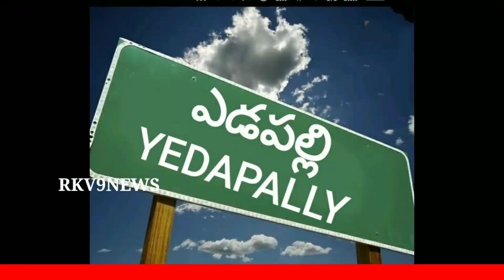June 3, 2022 పేద కుటుంబానికి ట్రై సైకిల్, తోపుడు బండి అందించిన ప్యూర్ స్వచ్చంద సంస్థ...||RKV9NEWS